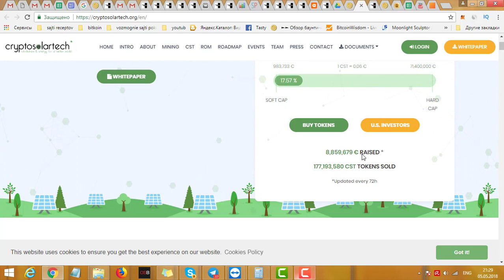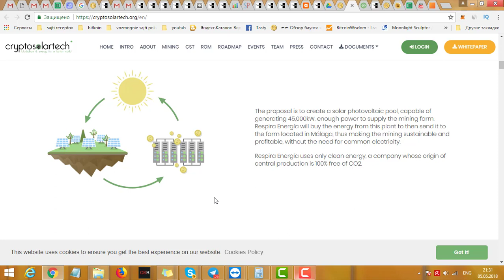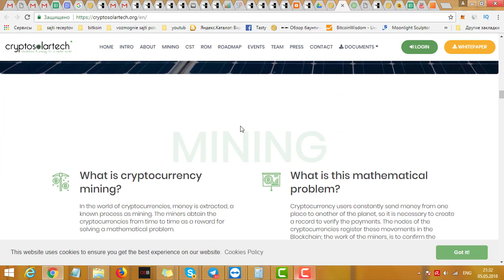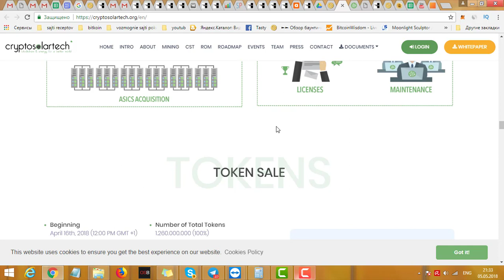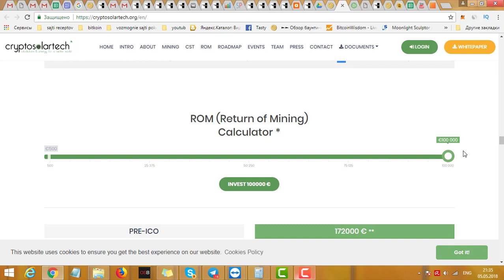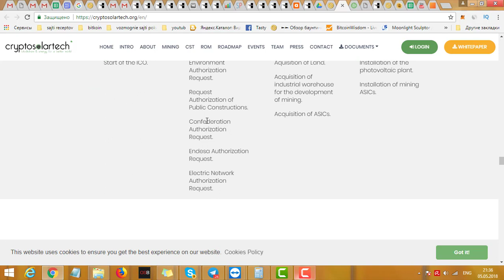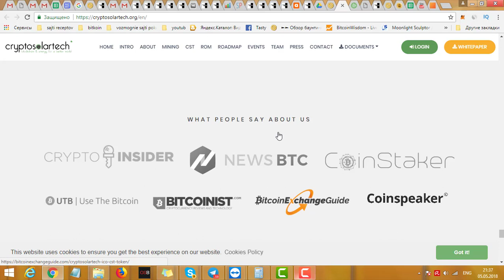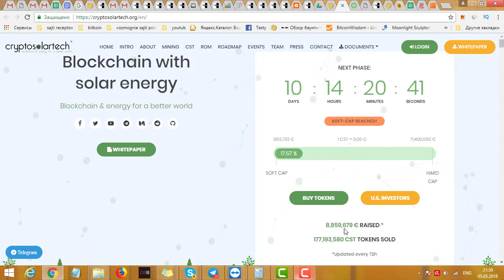Cryptosolartech - Блокчейн с солнечной энергией.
Cryptosolartech - Блокчейн с солнечной энергией.Будет ферма в Испании по добыче криптовалют , хотят купить землю,склады,асики и солнечные батереи в Севилле где круглый год солнце. Уже собрали почти 9 миллионов евро и софткап достигнут, минимальная инвестиция 500 евро.

my erc20: 0xAB47CeaCA2f384ef0b3d1617dA72d4a38f21525e